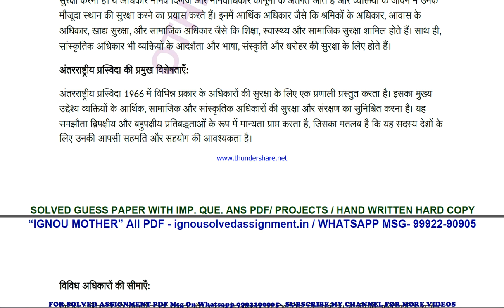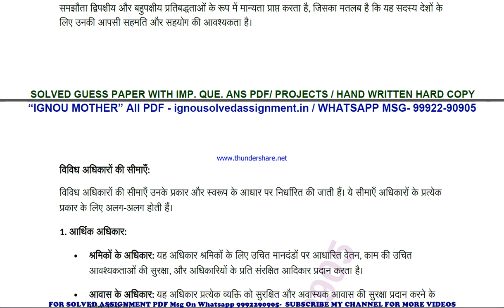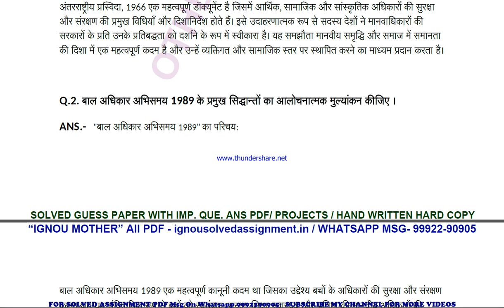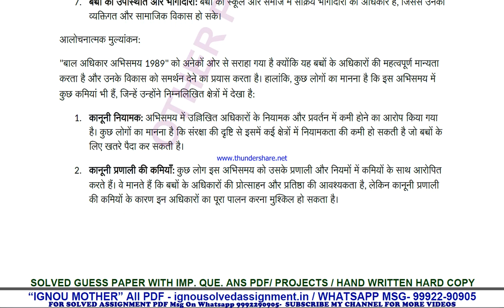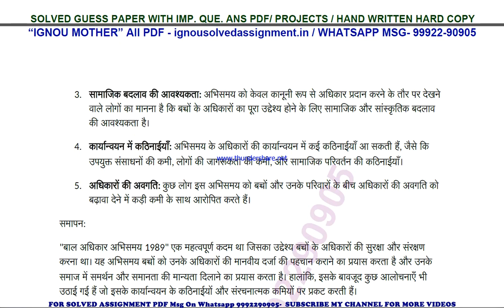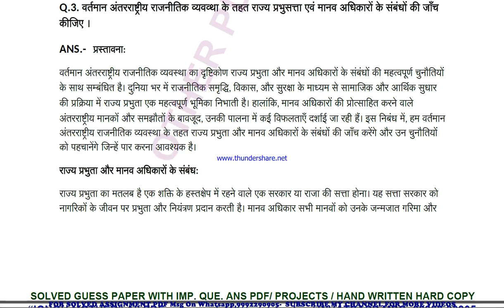chr 11 solved assignment 2023 | chr 11 solved assignment in hindi 2023-24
price-
bag-30rs

 ignou solved assignment chr 11,
chr 11 solved assignment in hindi,
 chr 11 ignou assignment 2023-24,
  chr 11 solved assignment 2023-24,
 ignou chr 11 solved assignment free,
  solved assignment ignou 2023-24 chr 11,
 solved assignment of chr 11,
 chr 11 ignou solved assignment kaise download kare,
 ignou solved assignment 2023-24 chr 11,
ignou chr 11 solved assignment,
ignou chr 11 solved assignment 2023-24 in hindi,
ignou chr 11 solved assignment in hindi,
ignou chr 11 ignou assignment 2023-24 solved,
ignou chr 11 solved assignment 2023-24,
ignou ignou chr 11 solved assignment free,
ignou chr 11 solved assignment ignou 2023-24,
solved assignment ignou 2023-24 ignou chr 11,
chr 11 solved assignment ignou exam preparation ignou exam
chr 11 exam how to study for ignou,
exam chr 11 exam preparation preparation for,
gnou exams chr 11,
 ignou chr 11 exam preparation,